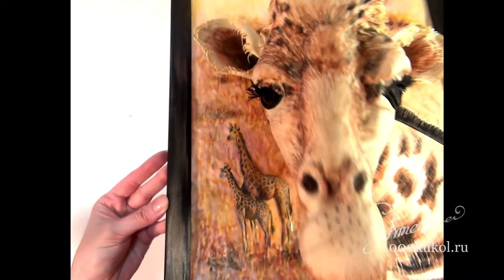Презентация МК "Жираф" (фом-арт)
Подробное расписание и каталог мастер-классов всегда можно найти на моем сайте 1000kukol.ru